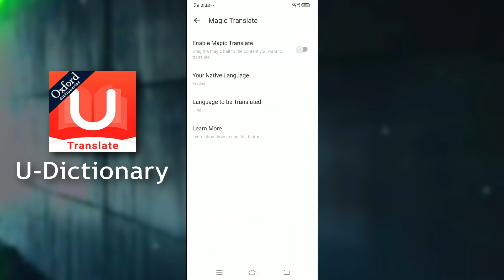How To Reach Grandmaster Solo || Free Fire Rank Up Fast Hindi Solo || Free Fire Rank Push Tips Hindi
U-Dictionary